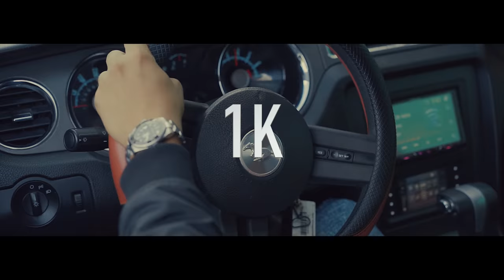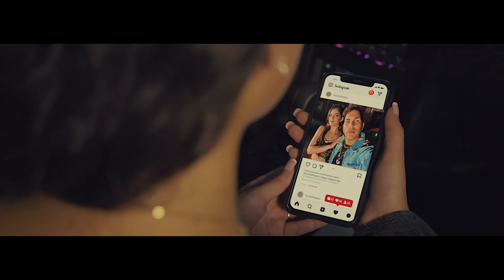1K - Rocco [Official Music Video]